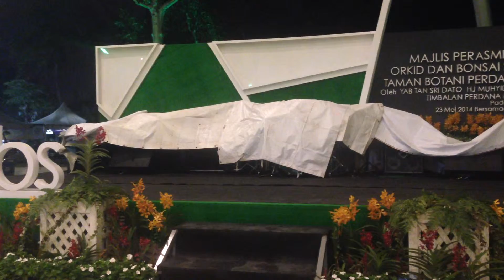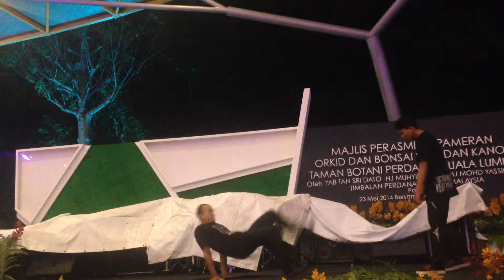L vs Sora | Final - Trickstionary 2014